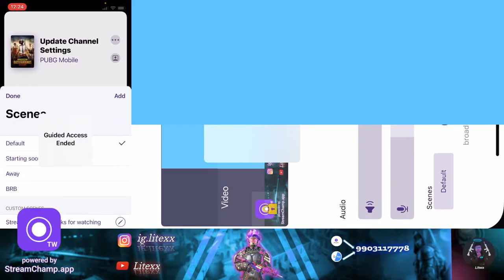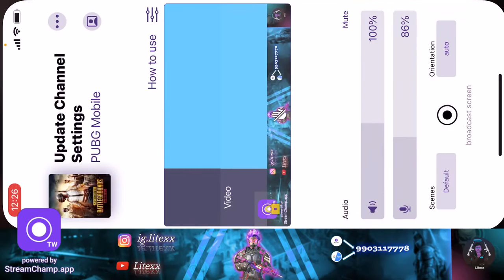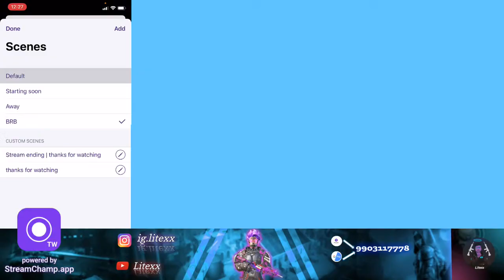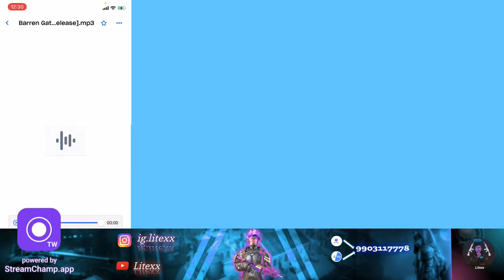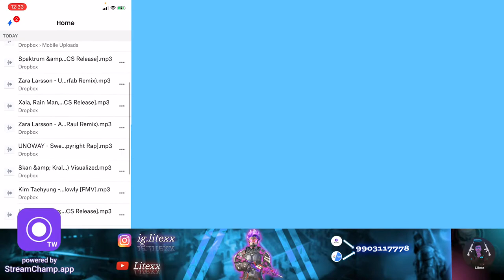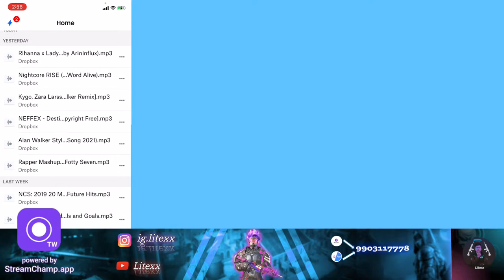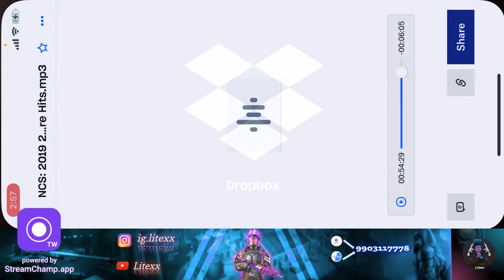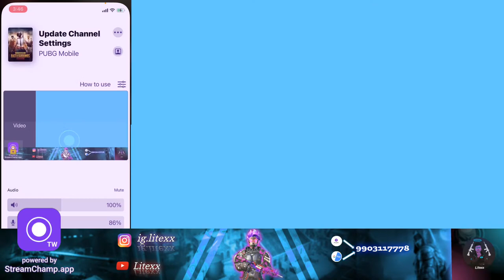FULL AGGRESSIVE GAMEPLAY LIVE | ROAD TO 300 SUBSCRIBERS "Litexx" | 18+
HELLO GUYS, I AM RAMIT . aka LITEXX
TEAM - B2FxMAZ3 .
PUBG MOBILE KR
SETUP :

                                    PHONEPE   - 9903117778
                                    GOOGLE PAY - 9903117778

        FOLLOW ME FOR SHORT CLIPS , FUNNY HIGHLIGHTS , COMPETITIVE CLIPS